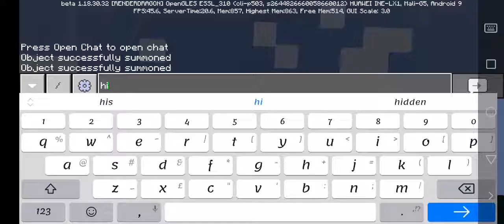how to summon charged creeper with commands